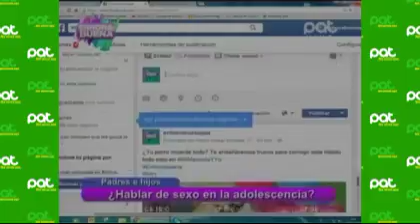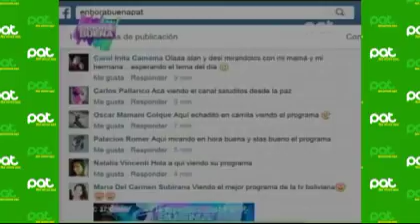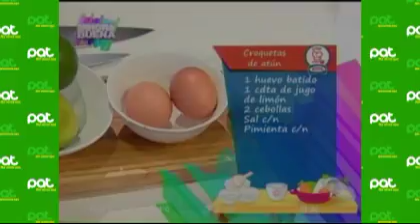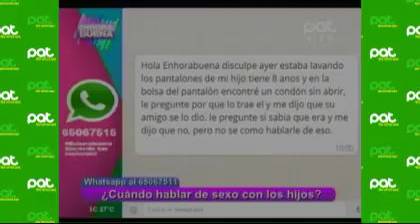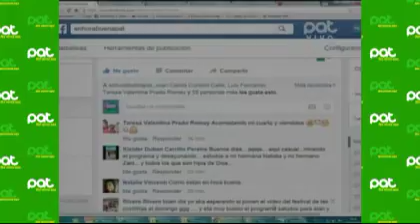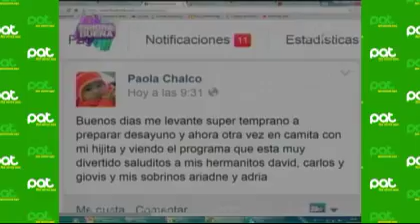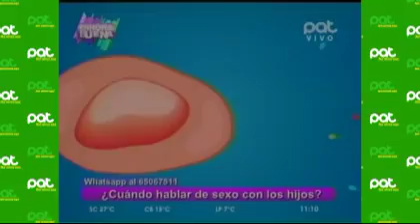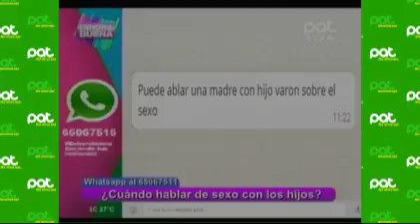En nuestro programa Enhorabuena tuvimos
Pat Bolivia
Nuestra invitada en el sector de cocina María Jenny Paz Hurtado – Reina del carnaval de antaño 2016, preparó: Croquetas de atún KRIS.
En nuestro tema del día conversamos sobre cuando hablar de sexo con los hijos
Te enseñamos como adiestrar a tu perro para no morder tus zapatos  en tu sector “Mi mascota y yo”
Y bailamos junto a Alan Vera al ritmo de merengue.
 ¡Enhorabuena, enciende tus mañanas!